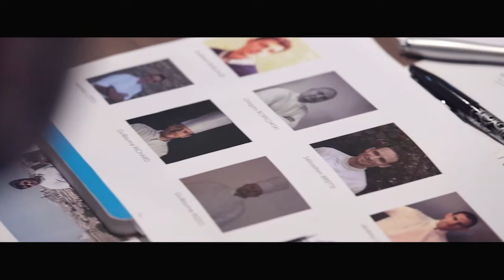BOCUSE D'OR FRANCE - Partez à la rencontre des candidats !